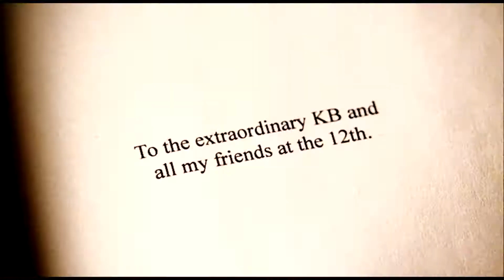Castle & Beckett; violent daylight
No light, no light in your bright blue eyes,
I never knew daylight could be so violent...

Dedicated to my wonderful friend, Mya, without whom this video would not exist. :)

The finale did require some suspension of disbelief, but I still thought it was great and I'm in LOVE with the final scene. So many vidding possibilities! ♥

Clips: "Castle" - ABC
Song: "No Light, No Light" by Florence + The Machine
Program Used: Adobe Premiere Pro CS6